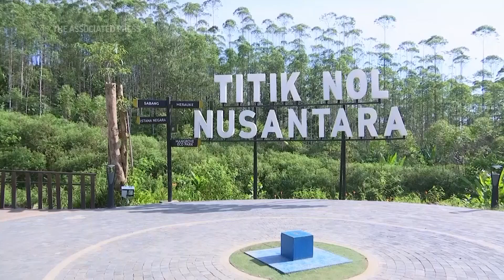Indonesia unveils construction site of new capital city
(9 Mar 2023) Indonesia is building a new capital twice the size of New York City to escape the congested and polluted current capital Jakarta. As construction is underway, experts worry about the environmental impact of such a large-scale project and have concerns about Indigenous populations being displaced. (March 9) (AP video: Fadlan Syam, Brittany Peterson)